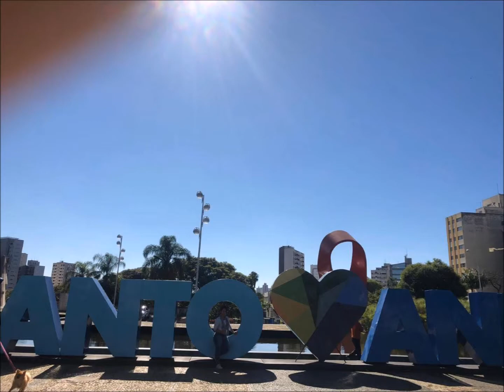Back to the classics - Show de bola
Super evento em santo andre